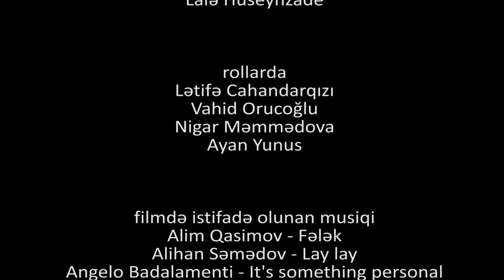2.Orxan Muxtarlı - Xarı Bülbül "Bakı Oskar" qısametrajlı film festivalı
"Bakı Oskar" layihəsi Azərbaycan Respublikasının Prezidenti yanında Gənclər Fondunun maliyyə dəstəyi ilə həyata keçirilir.